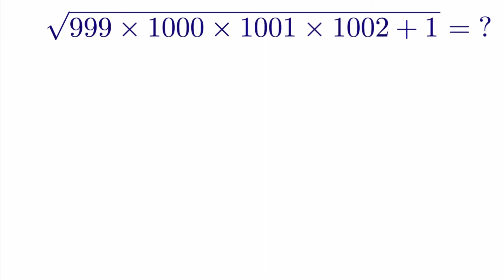Square Root of 99 into 100 into 101 into 102 plus one l TRICKY QUESTION l BY INDIA’S TOP EDUCATOR l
# challenging Problem
Tricky Question
# Short cuts
# NTSE
# IOQM
# PRMO
# IIT Foundation
# Olympiad